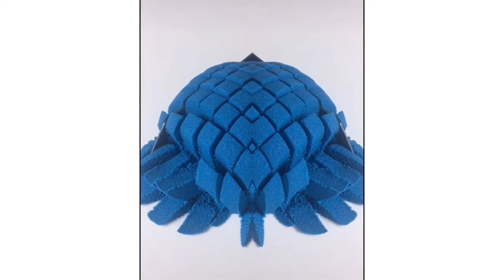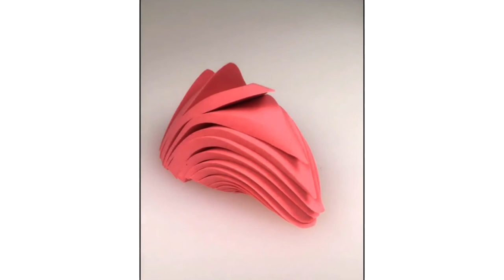Oddly Satisfying Video Of Cutting Sand Compilation & Enjoyable sound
★ Share ★ Link Subscribe ★ Other funny video： cutsand oddlysatisfying satisfyingvideo relax satisfyingvideos oddlysatisfyingtime License All content that is uploaded is licensed by WannerDigital Media BV Music is licensed by Wanner Digital Media and or Epidemic Sound Some content is licensed by Pusic Entertainment B.V